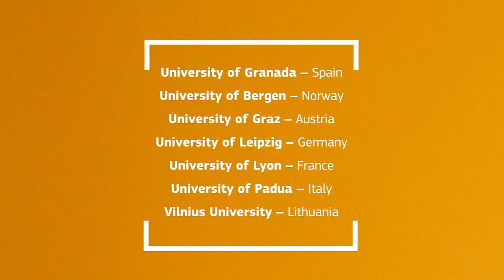Erasmus+ European Universities Initiative – ARQUS European University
A student from the “ARQUS” European University introduces the alliance and its aims.